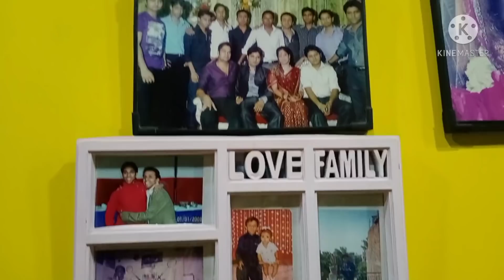मेरा नया आशियाना 🏠Home Tour Video...कैसा लगा मेरी मौसी का प्यारा सा घर🏡